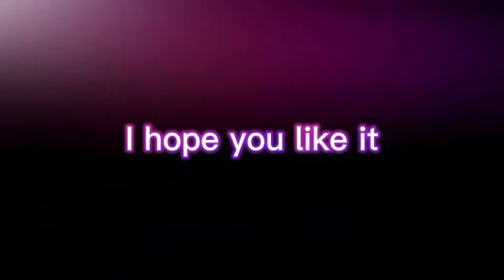HBD to @_yuzumi_ || Blueberry eyes || Private collab.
Happy birthday @_yuzumi_.

Part 1 :- @Madi_Editz
Part 2 :- @neko_zfx
Part 3 :- @Buttxrfly  (Me)
Part 4 :- @_akxra_